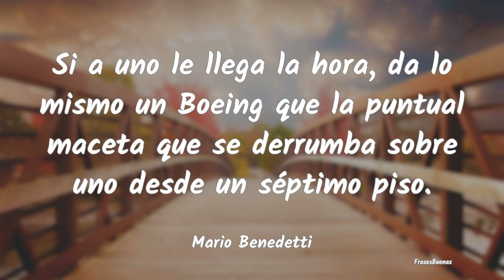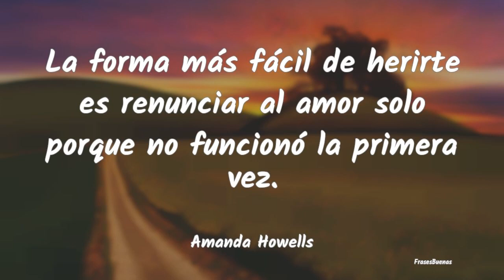Frases de Resignación